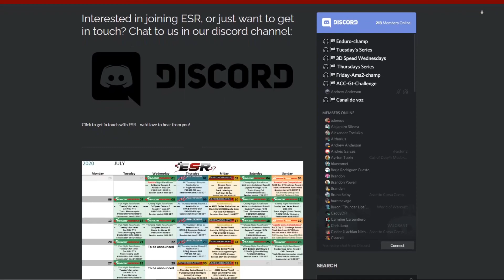ESR ACC Academy Season 6 Round 6 Spa Francorchamps /w Commentary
Academy is back for Season with Italy Vs Germany

New to sim racing? Need a hand getting the wheels rolling?